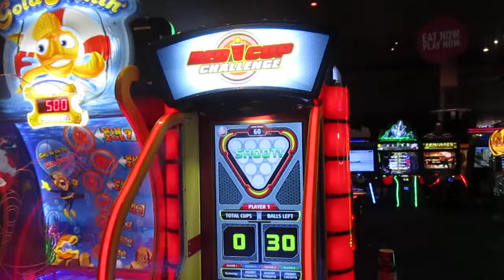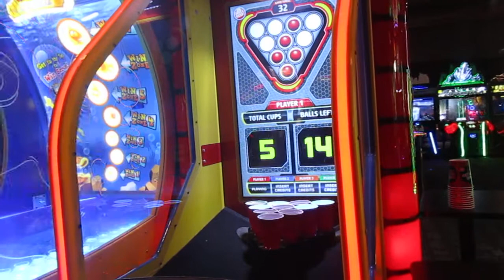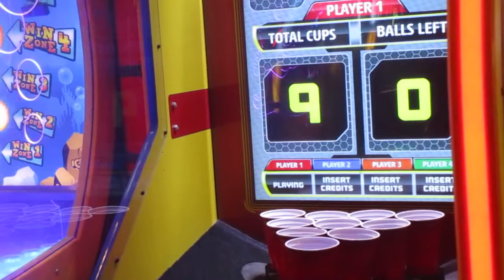Red Cup Challenge Dave & Buster's Miwaukee, WI 9-27-17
L. Michelle and I try our hand at the Red Cup Challenge! It looks easier than it is!